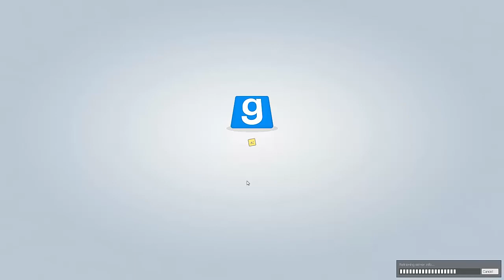TTT //Let's Play TTT #01 [HD]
BESCHREIBUNG AUFKLAPPEN

--- Team JaBacKLP ---

!! FOLGT !!

Besucht doch auch unseren eigenen Minecraft Server:
IP: mc-infinity.de